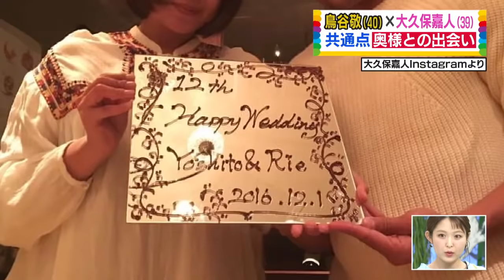プライベートは共通点が多いのに対照的！？ 鳥谷敬×大久保嘉人 レジェンド対談！【２日目】（1月26日放送）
去年現役を引退した鳥谷敬さんと大久保嘉人さん
野球とサッカーで輝かしい功績を残した２人のレジェンドによる
夢の対談が実現！！

2日目は鳥谷さんと大久保さんのプライベートな共通点について語ります
家族の話や単身赴任など今だからこそ聞ける話題が盛り沢山！
それぞれのお父さんとしての姿も対照的！？

鳥谷さんと大久保さんのスペシャル対談は
1月25日から3日連続で
読売テレビの「朝生ワイドす・またん！」スポーツコーナーにて放送中！
スポーツコーナーはあさ5時20分頃からです
あすもお見逃しなく！！

すまたんスポーツではSNSを展開中